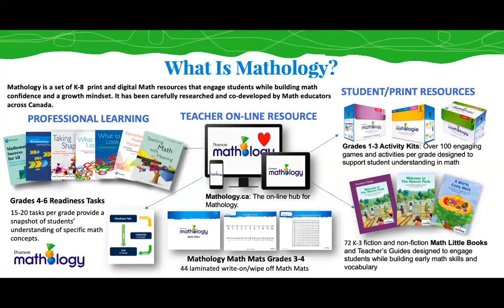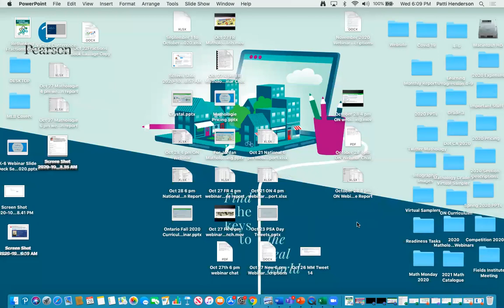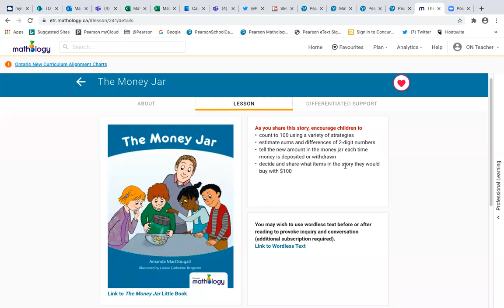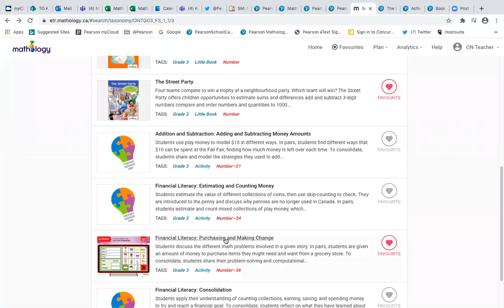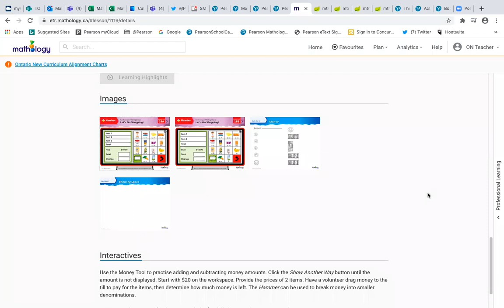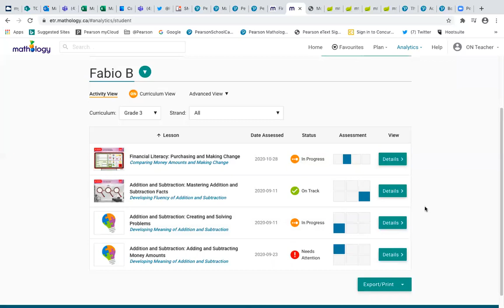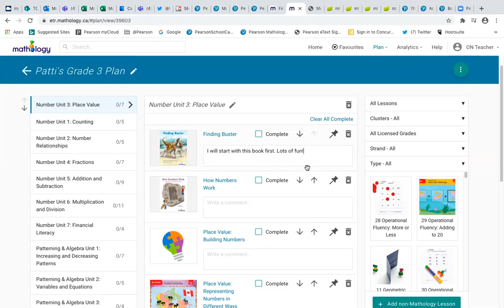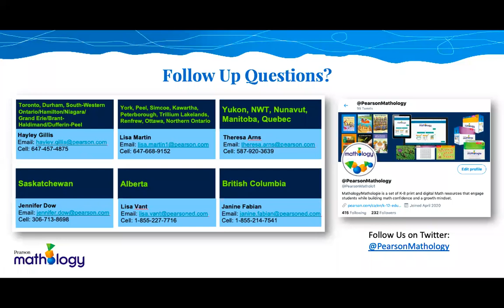October 28 6pm Mathology.ca What's new National Webinar